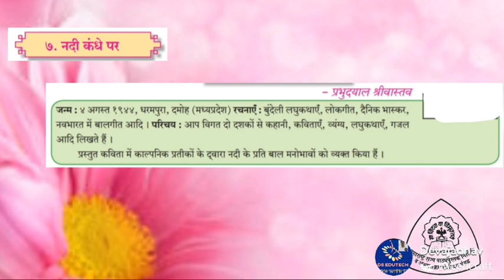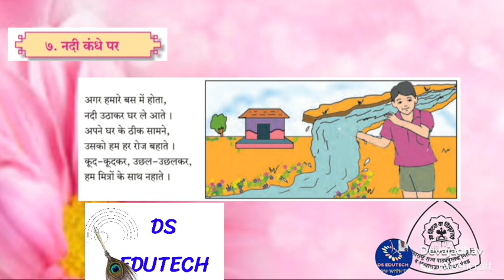६ वी , नदी कंधे पर , हिंदी , std 6 th , Hindi , Nadi kandhe par , कक्षा छठी